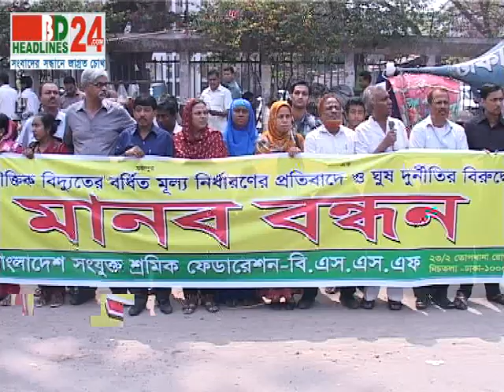BD HEadlines24 | First in Bangladesh, Visual News Portal